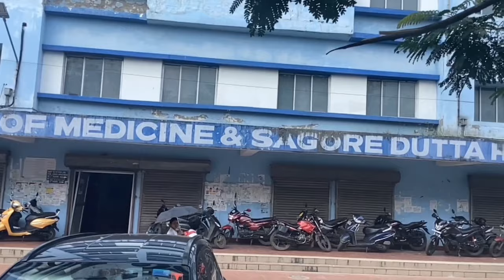West Bengal NEET 2024 MBBS ADMISSION VLOG | NBDCH❌ to CMSDH✅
Watch:   ￼ • Julius Dreisig & Zeus X Crona - ...